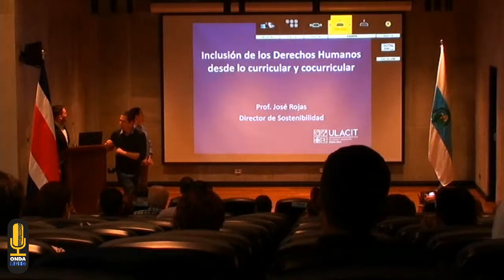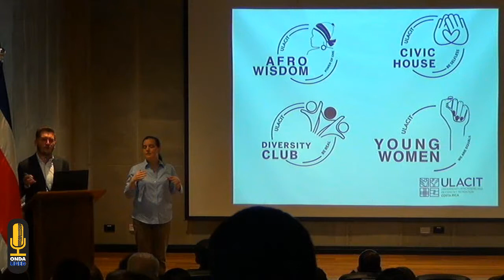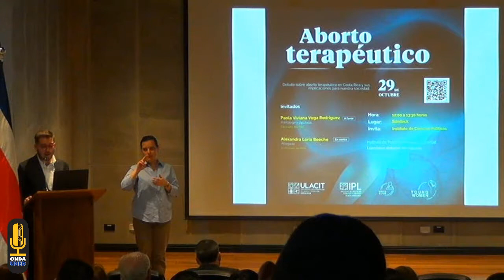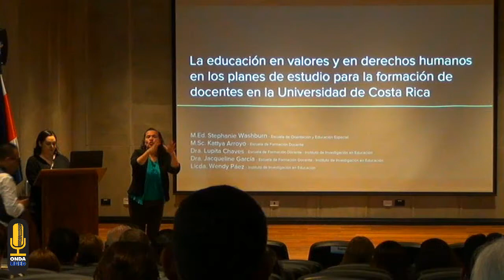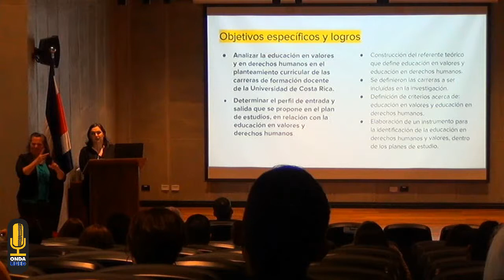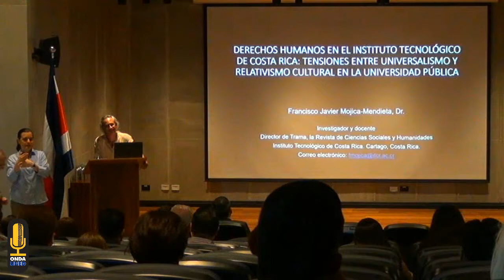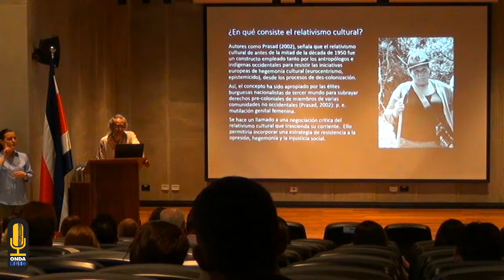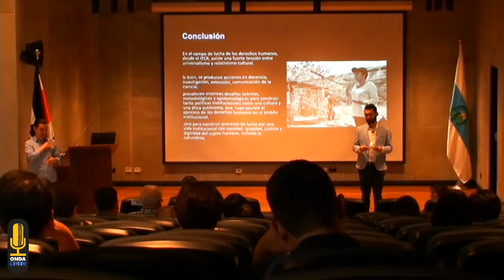Foro Contribución de las Universidades para la Educación en Derechos Humanos en CR